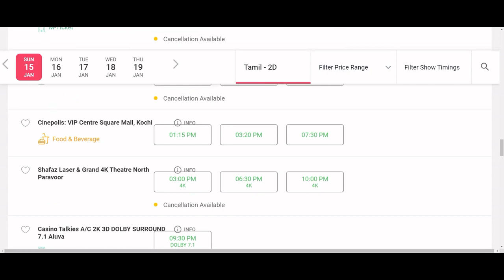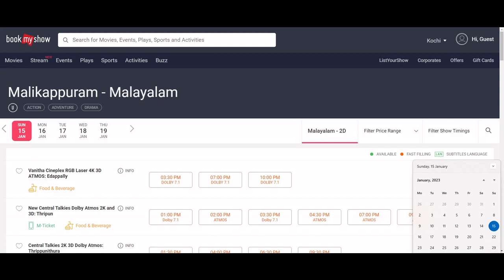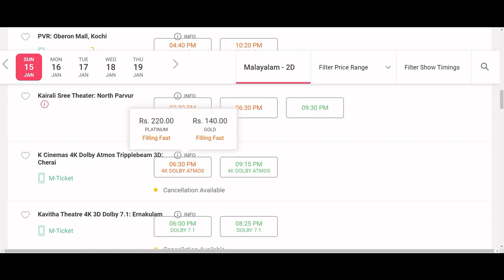malikappuram 3rd sunday rush kerala| Unni Mukundan | Saiju Kurup | MALIKAPPURAM MOVIE REVIEW